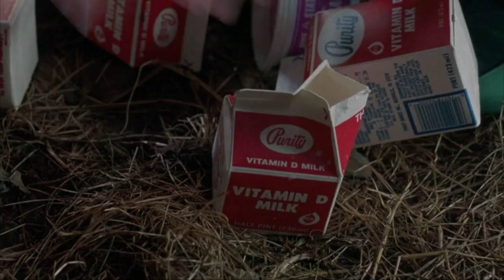Ernest Scared Stupid (1991) Part 17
A film by John R Cherry III, starring Jim Varney.

I don't own the film.